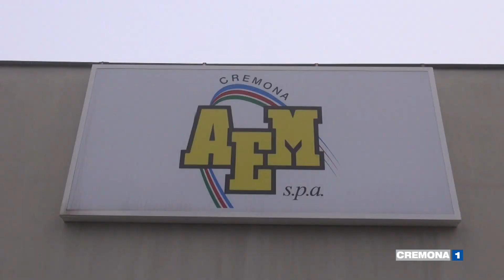Manutentore di quartiere, il nuovo servizio attivo a Cremona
Presentato questa mattina a Cremona il manutentore di quartiere, figura professionale messa a disposizione dal Comune in sinergia con Aem per effettuare con tempestività piccoli interventi di manutenzione nei quartieri cittadini.